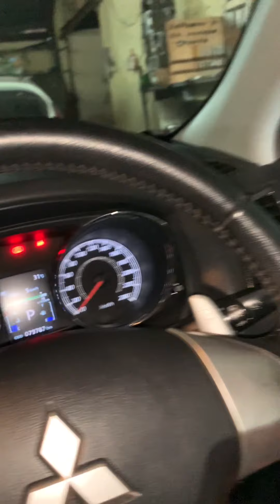Otlender penyakit dorlock rusak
Salah satu penyakit pada mitsubishi otlender adalah dorlock yg sering rusak atau tidak berfungsi pada umumnya , kebanyakan pada gigi motor